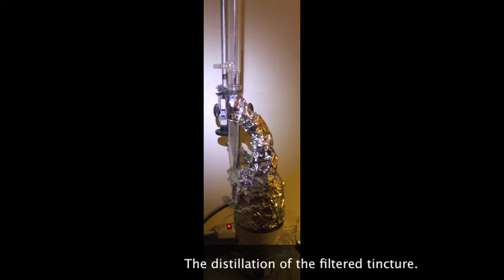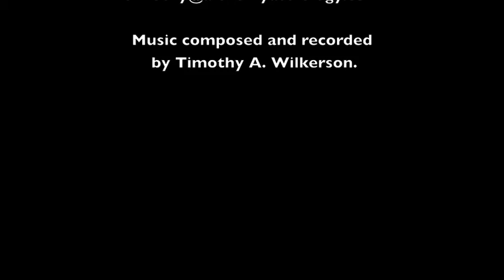Spagyric processing of plant based matter.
An overview of the creation of an alchemical product called a Spagyric - to separate, purify, and recombine.
By Timothy A. Wilkerson, practical herbal alchemist and astrologer.